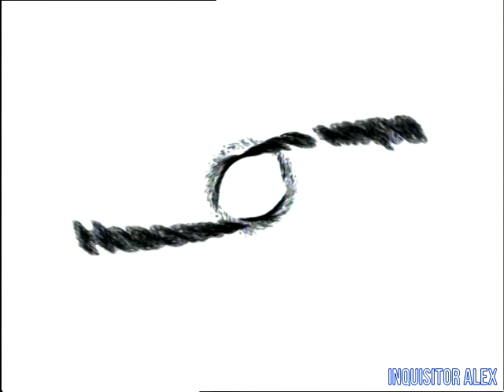01 - PRO ИГРЫ {ТК "Премьер", г. Калининград ,~14,03,2004 год} ver.2 480p HD+t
01 - PRO ИГРЫ {ТК "Премьер", г. Калининград ,~14,03,2004 год} ver.2 480p HD+t

"PRO ИГРЫ" 2004 г.